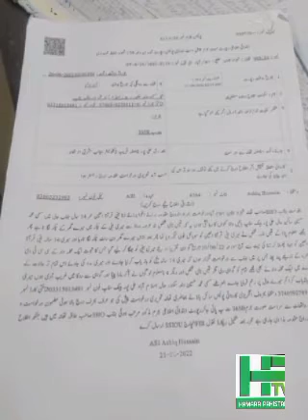dua zehra ki tarha 14 sala Quratul Ain 5 roz se lapata